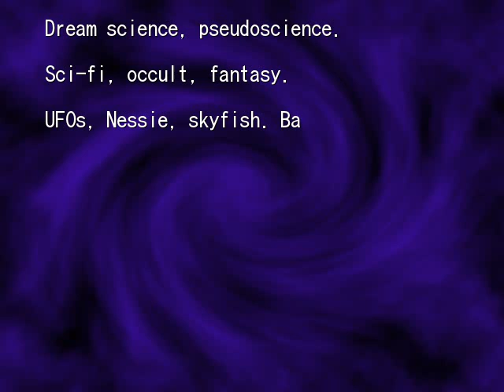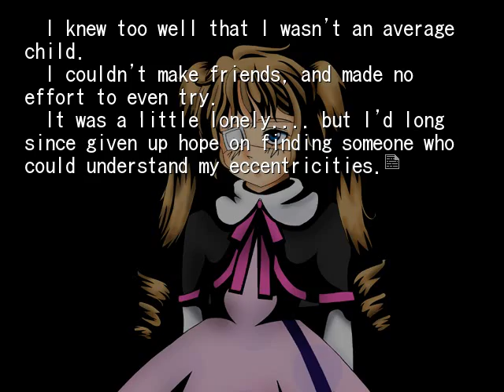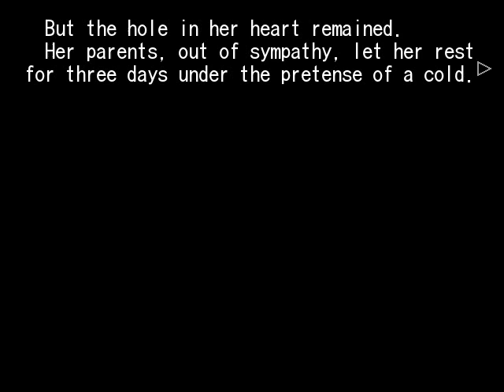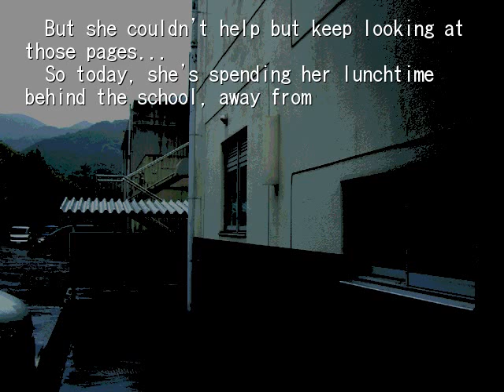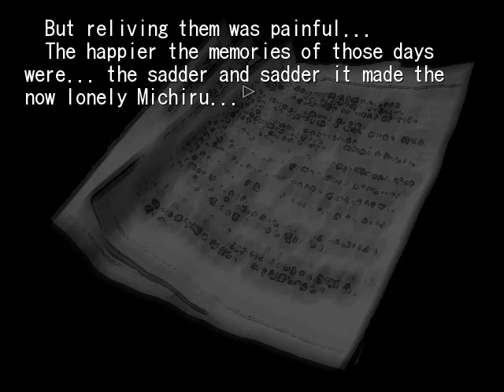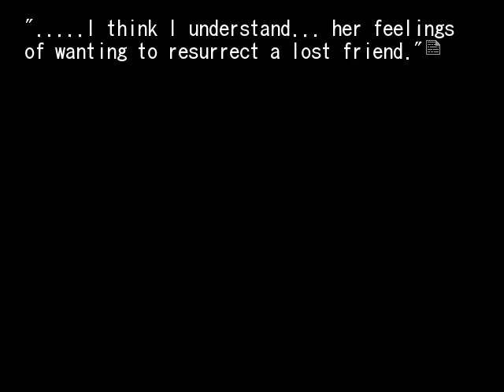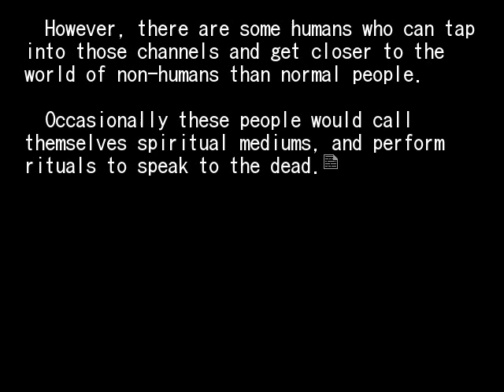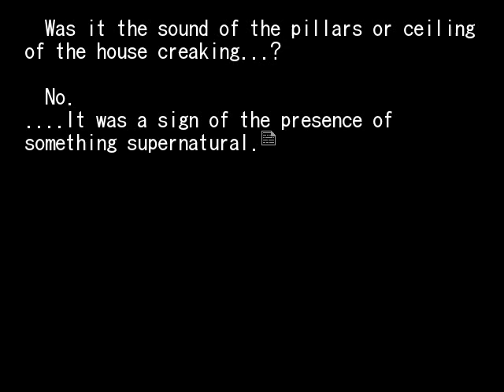HIGANBANA 2ND CHAPTER 5 MY BEST FRIEND PT1